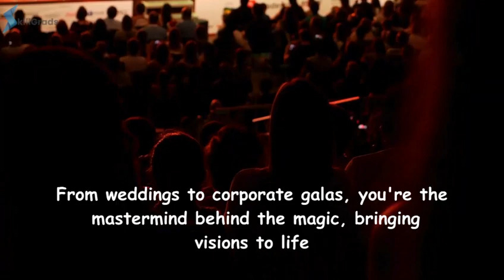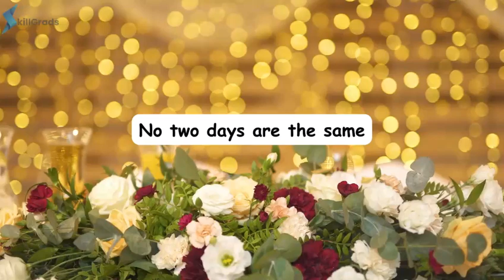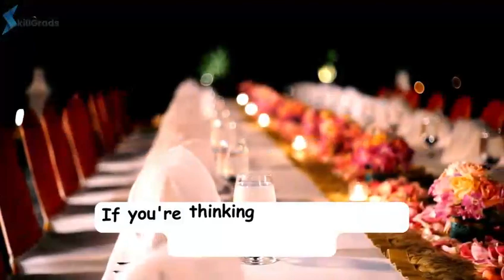Career Option: Event Management | Unleashing the Magic of Eventful Careers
"Have you ever wondered what it's like to turn dreams into reality, create memorable experiences, and make a career out of it? That's where event management comes in!"

Section 1: The Magic of Event Management

"Imagine being the architect of unforgettable moments. From weddings to corporate galas, you're the mastermind behind the magic, bringing visions to life."

Section 2: Diverse Opportunities

"But here's the beauty – event management isn't a one-size-fits-all career. There's a plethora of opportunities! You could be planning concerts, organizing conferences, or even orchestrating exclusive product launches. The possibilities are as diverse as your imagination!"

Section 3: Skills That Shine

"To thrive in event management, you need a blend of creativity, organizational prowess, and excellent communication skills. It's about turning chaos into coordination and making every detail count."

Section 4: The Fast-Paced Lifestyle

"Fasten your seatbelts because this career is dynamic! No two days are the same. You'll be tackling challenges, collaborating with incredible people, and, most importantly, making dreams come true – all in a day's work."

Section 5: Education and Networking

"If you're thinking about diving into event management, education is a great starting point. There are fantastic courses and certifications available. Plus, networking is key! Connect with industry professionals, attend events, and let your passion shine."

"As we wrap up this whirlwind tour of event management, if the idea of crafting experiences and creating lasting memories ignites your passion, then this might just be the career for you! Thanks for tuning in, and I'll catch you in the next adventure!"